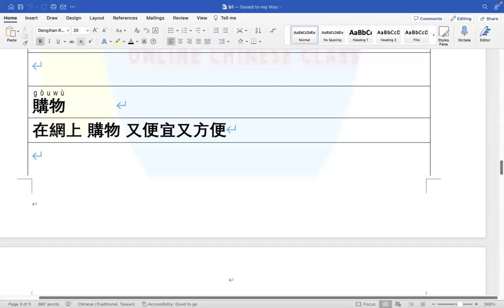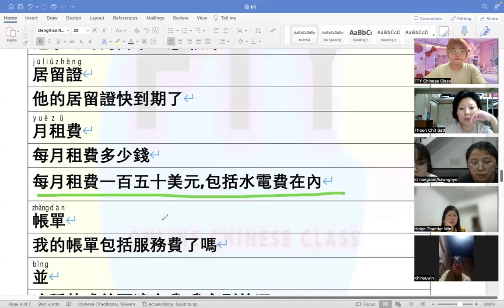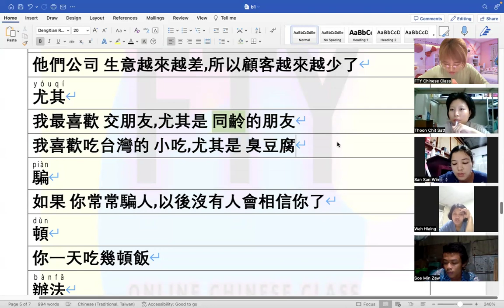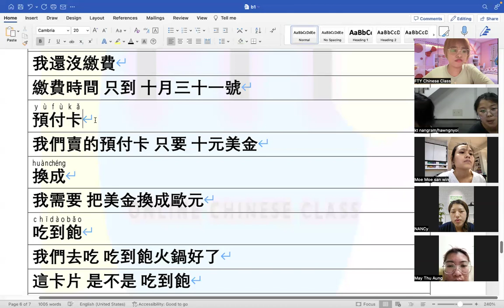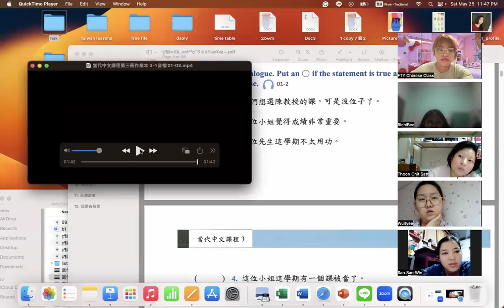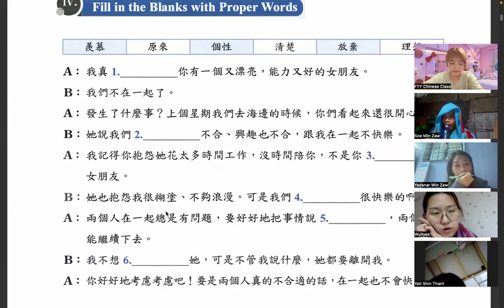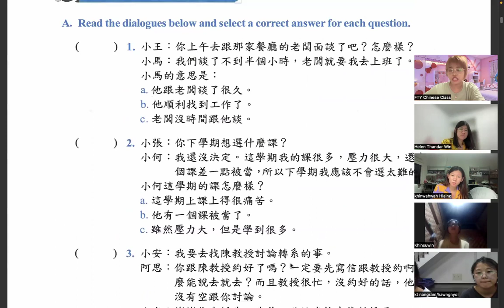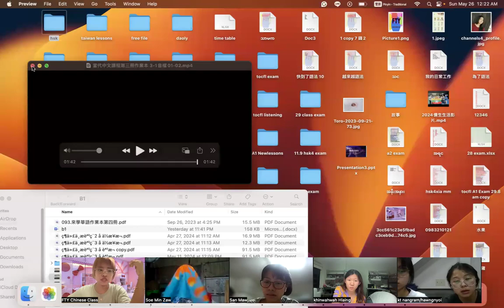Tocfl B1( Sat&Sun) 9:30 PM